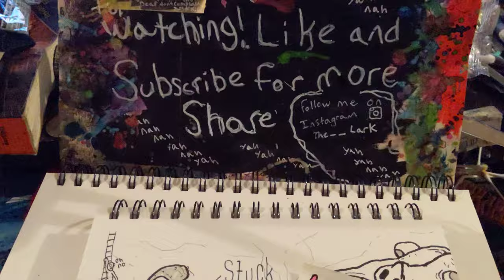A splash of color part 1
this was done on a small 5x5 canvas with alcohol inks, a few markers and two posca paint markers. I've been doing inktober all month and this black and white were gray doll colors have put me in a weird funk. So I needed some funky colors to pull me out of it.